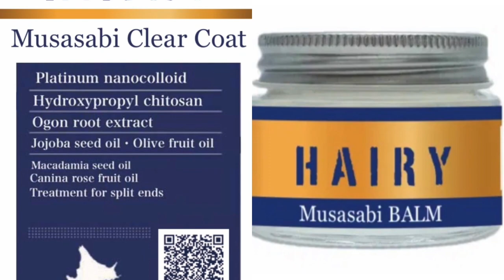【髪質改善 の嘘】モモンガオイル還元剤 とは？モモンガトリートメント とは？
HAIYAMAKASHI
LINE@：＠haiyamakashi